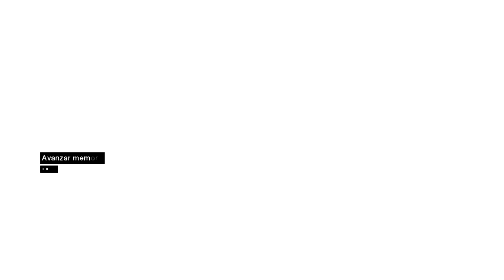El pelado que se volvió mujer | Assassin's Creed 1 Parte 28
Un poco corto el capitulo, pero era o hacerlo asi de corto o hacerlo larguisimo